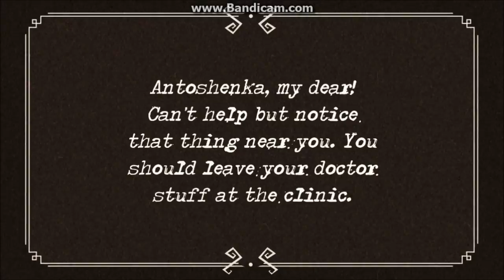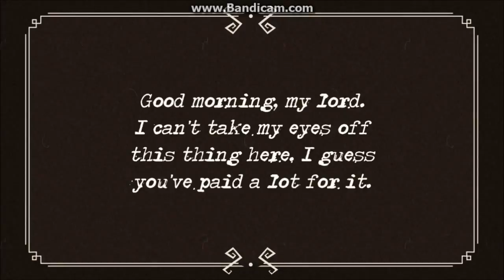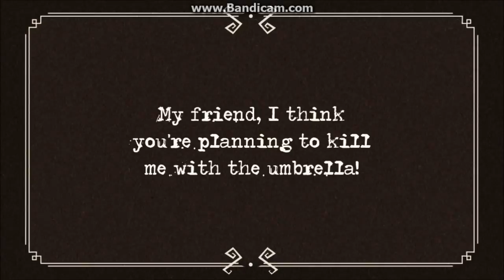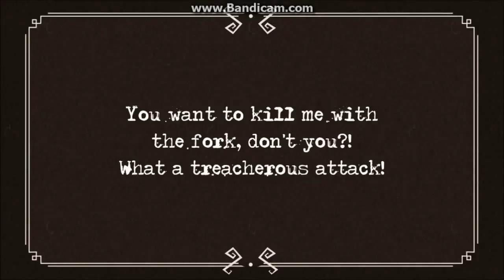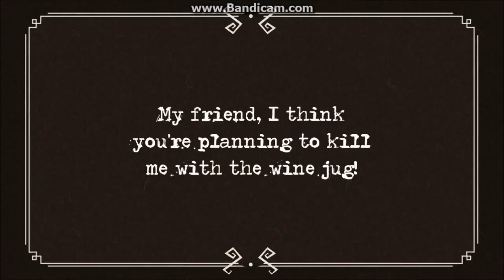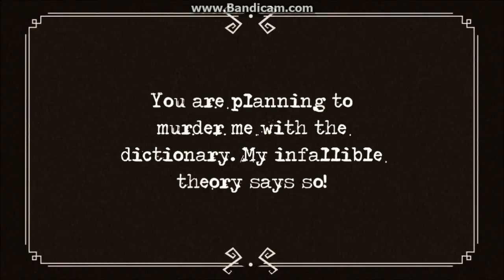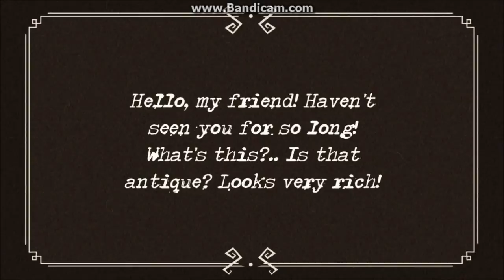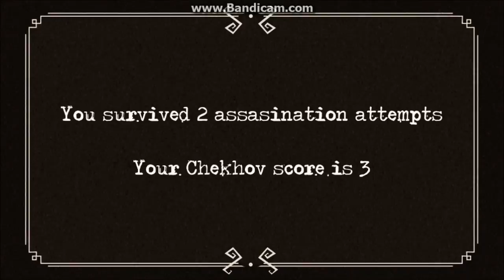It was the stethoscope, wait it wasn't | Where is your Gun Now Mr Chekov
We're back and It was totally the stethoscope which is probably spelled wrong.